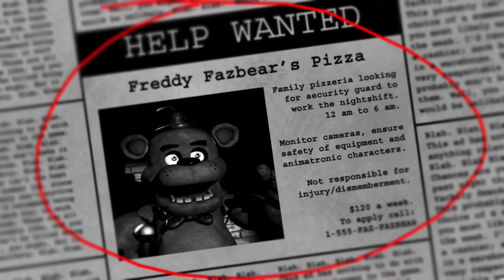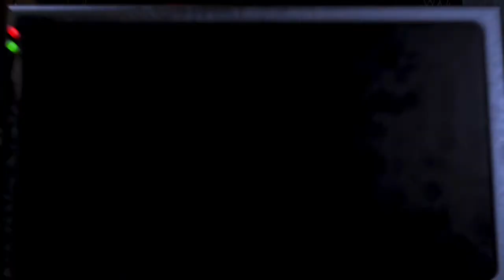REVISITING FNAF | five nights at Freddy’s | Lunar Turtle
This is the start of a series where I replay FNAF series